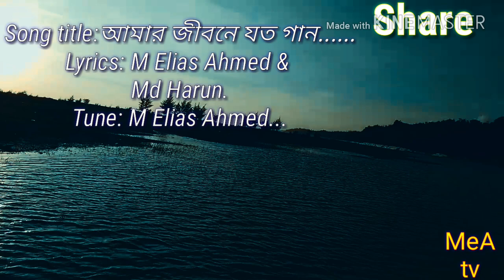New Islamic song/Amar jebone jotoo gan by M Elias Ahmed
Song titel:-Amar jebone joto gan.Lyrics:Md harun & M Elias Ahmed.Tune:- M Elias Ahmed. Artist:-M Elias Ahmed.It's new islamic song.